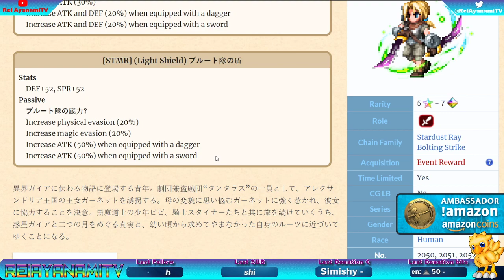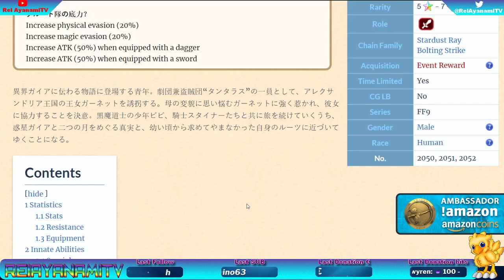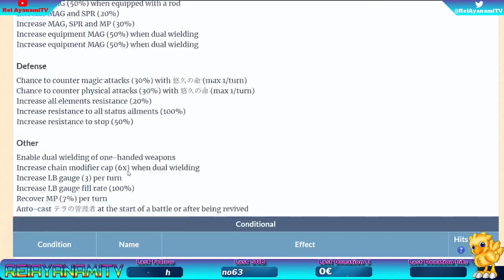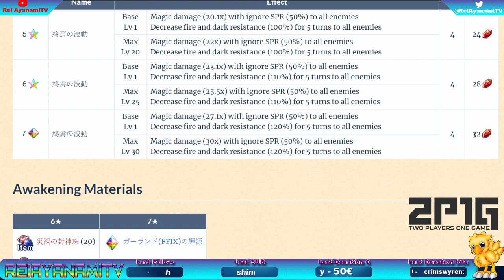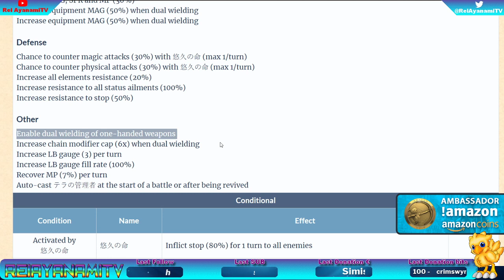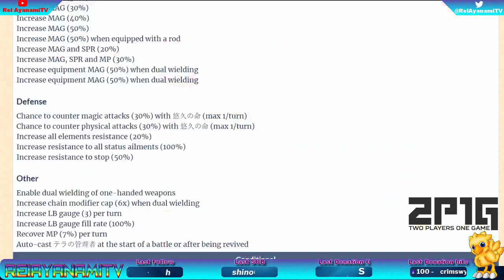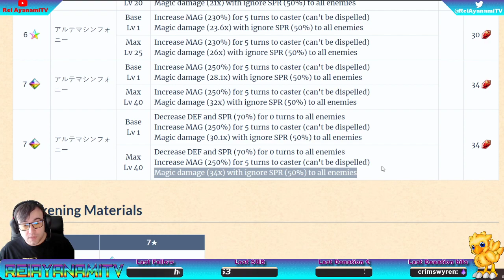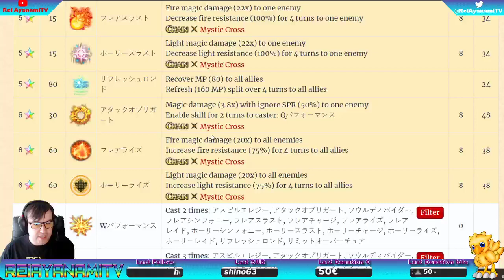[FR] [FFBE GL Version] Datamining Final Fantasy IX ! Kuja, Garland, Zidane (Brutos) & Mikoto !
Pour TOUT acheteur via Amazon Appstore :

Pack 5000 Amazon Coins

Pack 10000 Amazon Coins

00:00 Mikoto
02:45 Zidane (Brutos , FREE)
09:10 Garland (FF IX)
16:50 Kuja (FF IX)
23:40 Kuja LB
24:34 Rotation Kuja (JP Version)

Hésitez pas :
    vidéos !